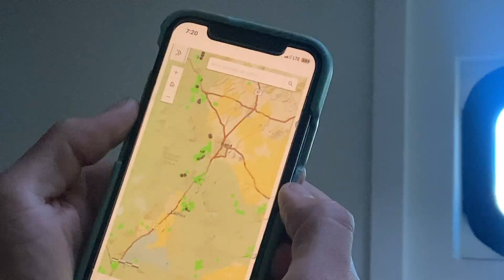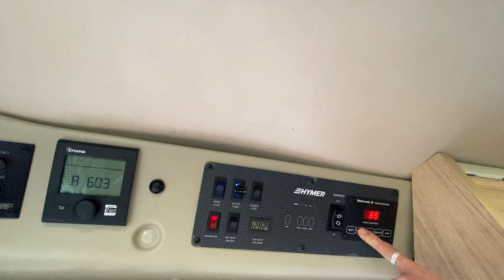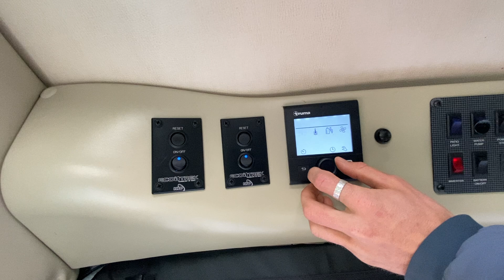New travel companion, Mt. Hood reset & VAN TOUR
What an eventful couple of weeks. Sit back & relax whilst we bring you up to date, introduce you to our travel buddy & give a van tour. This reset in front of Mt. Hood was very much needed. 🏔️ ❤️ 🧘🏼‍♀️

Eureka Stove Top
Bug Screen
Electric Tea Kettle
Collapsible Dish Drying Rack